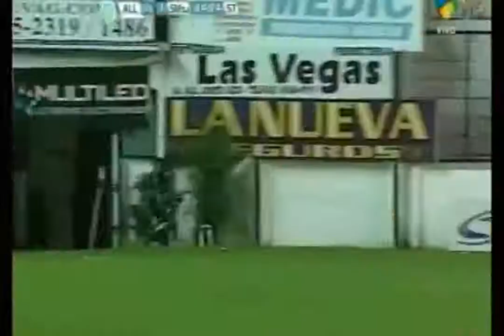Professional Sport - Lucas Leon Landa Argentina 1 Div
Lucas Landa
03.04.86 Argentina Left Centre Back also Left Back
Lastest stats:
2013-14 Colon Argentina 1st div 34 matches 2 goals 7 yellow cards
2012-13 San Martin San Juan 1st div 36 matches 4 goals 7 yellow cards
2011-12 San Martin San Juan 1st div 37 matches 2 goals 5 yellow cards